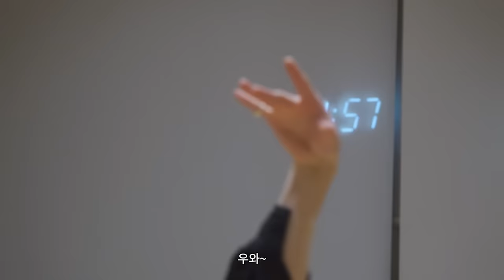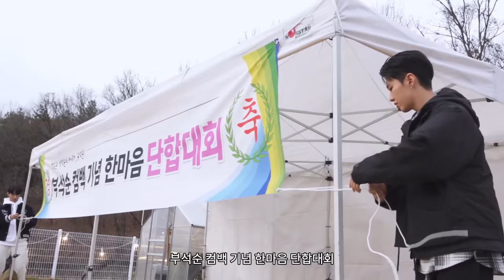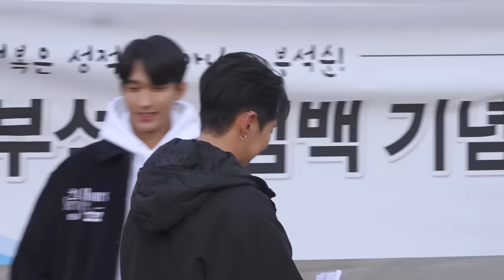고잉 부석순 : 컴백해야지 #2 (Comeback Time #2)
5년 만의 컴백 준비로 모두가 예민해진 상황,
과연 부석순은 무사히 컴백할 수 있을까?😢

Mr. 차 선생님의 안무 일타 강의부터 컴백 기념 한마음 단합대회까지🕺🏻
함께라서 더욱 단단해진 부석순의 컴백 준비 그 마지막 이야기🐻🐶🐯

Everybody’s on edge with the first comeback in 5 years.
Will BSS be able to make a comeback?😢

From Mr. Cha’s choreography lesson to the BSS comeback team retreat🕺🏻
The last of BSS’ comeback story, where they became stronger together🐻🐶🐯